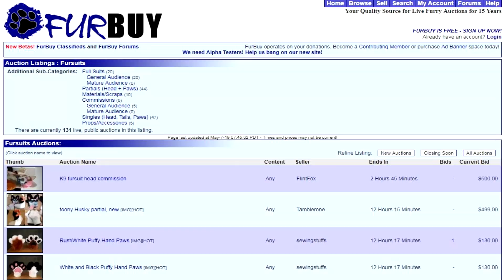FURRIES und GELD - Sollte man SCHULDEN für einen FURSUIT machen? | Akeblaa feat. Joschua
Manchmal geben Furries vorschnell Geld aus, das sie nicht haben oder machen Schulden. Da uns dieses Thema schon länger beschäftigt, hoffen wir, euch ein paar Eindrücke geben zu können.

Mein Paketfach:
Dennis Wolf
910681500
Packstation 196
51503 Rösrath